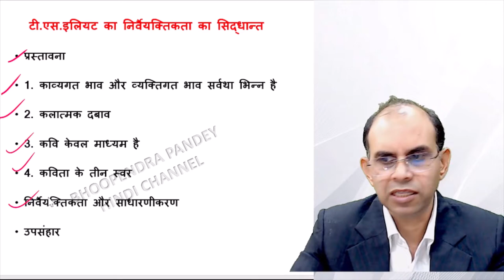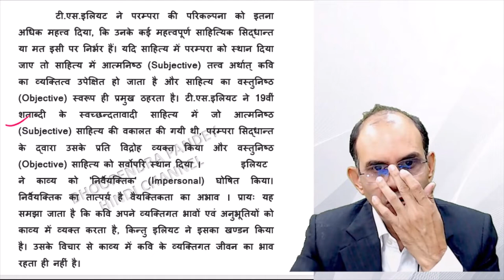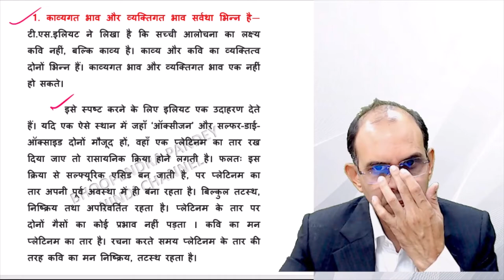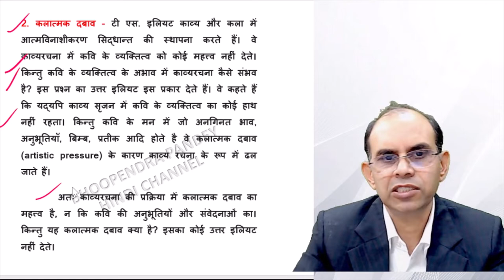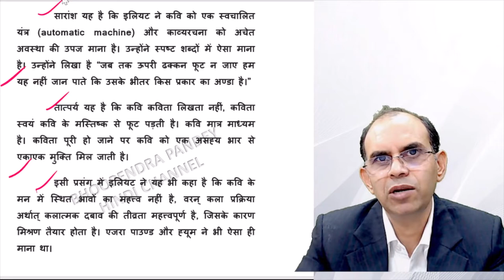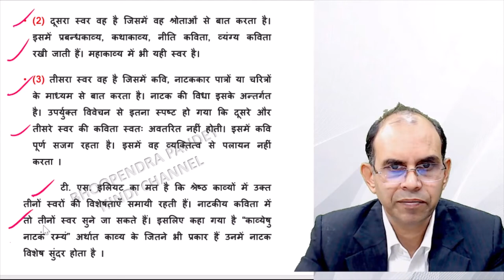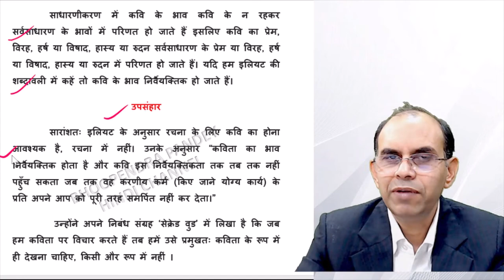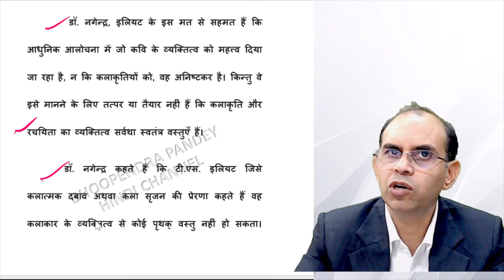टी एस इलियट का निर्वैयक्तिकता का सिद्धान्त । t s eliot ka nirvaiyaktikta ka siddhant। hindi sahitya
टी.एस.इलियट ने परम्परा की परिकल्पना को इतना अधिक महत्त्व दिया, कि उनके कई महत्त्वपूर्ण साहित्यिक सिद्धान्त या मत इसी पर निर्भर हैं। यदि साहित्य में परम्परा को स्थान दिया जाए तो साहित्य में आत्मनिष्ठ (Subjective) तत्त्व अर्थात् कवि का व्यक्तित्व उपेक्षित हो जाता है और साहित्य का वस्तुनिष्ठ (Objective) स्वरूप ही प्रमुख ठहरता है। टी.एस.इलियट ने 19वीं शताब्दी के स्वच्छन्दतावादी साहित्य में जो आत्मनिष्ठ (Subjective) साहित्य की वकालत की गयी थी, परम्परा सिद्धान्त के द्वारा उसके प्रति विद्रोह व्यक्त किया और वस्तुनिष्ठ (Objective) साहित्य को सर्वोपरि स्थान दिया ।  इलियट ने काव्य को 'निर्वैयक्तिक' (Impersonal) घोषित किया। निर्वैयक्तिक का तात्पर्य है वैयक्तिकता का अभाव । प्रायः यह समझा जाता है कि कवि अपने व्यक्तिगत भावों एवं अनुभूतियों को काव्य में व्यक्त करता है, किन्तु इलियट ने इसका खण्डन किया है। उसके विचार से काव्य में कवि के व्यक्तिगत जीवन का भाव रहता ही नहीं है।
टी.एस.इलियट का यह सिद्धान्त भारतीय रस सिद्धान्त के साधारणीकरण प्रक्रिया को समेटे है जिसमें नाटककार और अभिनेता के कौशल से व्यक्तिगत भाव सर्वसाधारण के भावों में बदल जाते हैं।
 टी.एस.इलियट एजरा पाउण्ड के विचारों से भी प्रभावित थे, जो यह मानते थे कि कवि को वैज्ञानिक के समान इम्पर्सनल (Impersonal) या निर्वैयक्तिक होना चाहिए। इलियट का यह सिद्धान्त परम्परा के सिद्धान्त की आगे की कड़ी है, उसी का विकास है। उसकी इस स्थापना को जिसमें कहा गया है कि “कविता व्यक्तित्व की अभिव्यक्ति न होकर व्यक्तित्व से पलायन है।” इसे हम निम्न उपशीर्षकों से व्यक्त कर सकते हैं-
1. काव्यगत भाव और व्यक्तिगत भाव सर्वथा भिन्न है
2. कलात्मक दबाव
3. कवि केवल माध्यम है
4. कविता के तीन स्वर